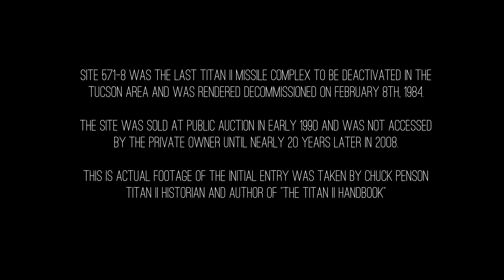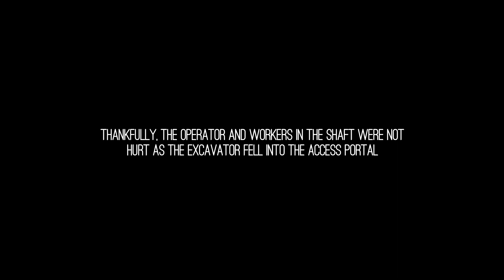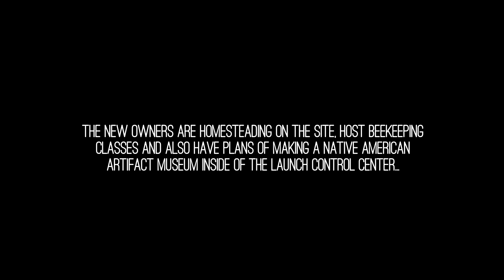Digging into a BURIED NUCLEAR MISSILE SILO!!!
In September of 2008, the private owners of a decommissioned Titan II missile base began the process of getting into their buried nuclear missile launch control center.
The site was buried in 1984 and was untouched until the time this owner used an excavator to dig into the filled access shaft called the access portal.
The current owners of this site are homesteaders and live off the grid.  They relocate wild bee colonies in the Tucson area and also offer beekeeping classes.
Their intention with the control center is to transform it into an underground native American artifact museum.
This couple, the King's, have a youtube channel called King's Titan Homestead and this is the

The footage in this video is courtesy of Chuck Penson, Titan II historian and author of the book "The Titan II Handbook."  This is a highly recommended piece of work if you are a fan of Cold War and Titan II history.  It is very detailed and outlines almost everything about the life of the Titan II program.

A special thanks to whitesand for the background music.  His music can be found here...